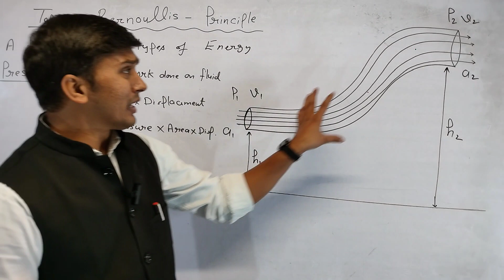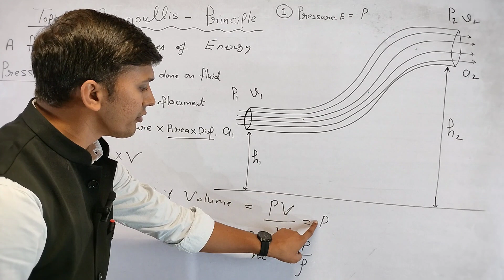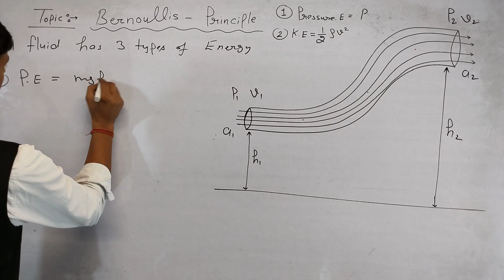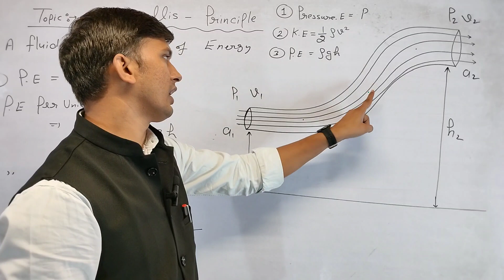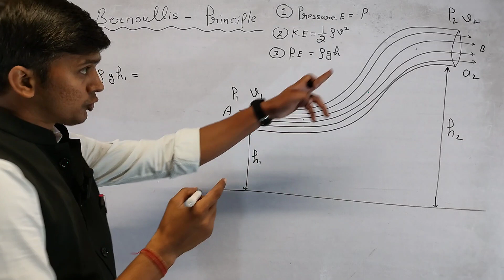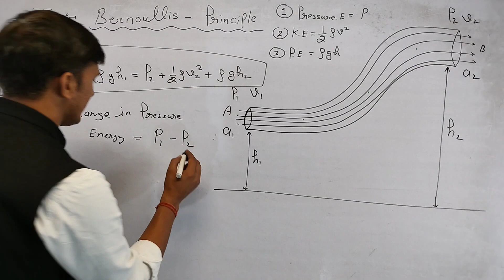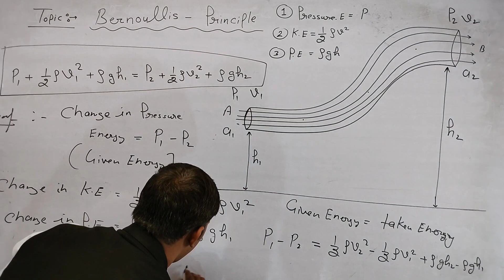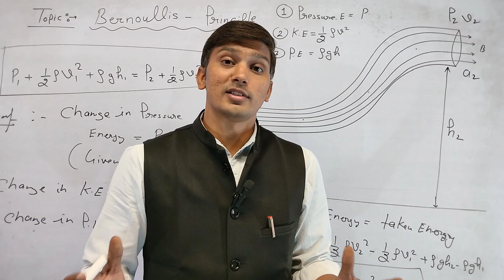Bernoulli's principle// Mechanical Properties Of Fluids 09 - All Concepts for JEE MAINS// NEET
In fluid dynamics, Bernoulli's principle states that an increase in the speed of a fluid occurs simultaneously with a decrease in pressure or a decrease in the fluid's potential energy. The principle is named after Daniel Bernoulli, a swiss mathemetician, who published it in 1738 in his book Hydrodynamics.

bernoulli's principle